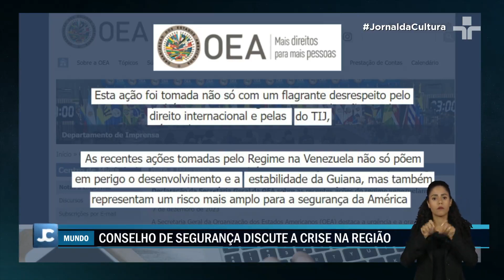Reunião FECHADA da ONU discute DISPUTA TERRITORIAL entre Venezuela e Guiana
A subsecretária-geral da ONU para Assuntos Políticos, Rosemary Di Carlo, apresentou em reunião fechada ao Conselho de Segurança o cenário atual da disputa territorial entre Venezuela e Guiana.

Detalhes não foram divulgados, mas o encontro foi consultivo, sem decisões imediatas.

O presidente da Guiana espera um posicionamento forte do Conselho de Segurança, enquanto a OEA condena a iniciativa venezuelana de anexar o território do Essequibo, considerando-a um desrespeito ao direito internacional.